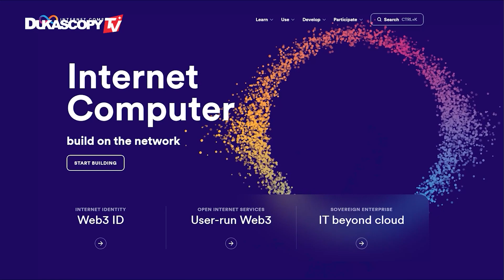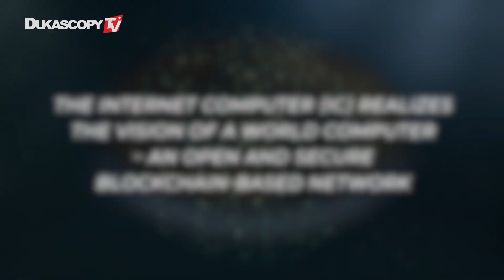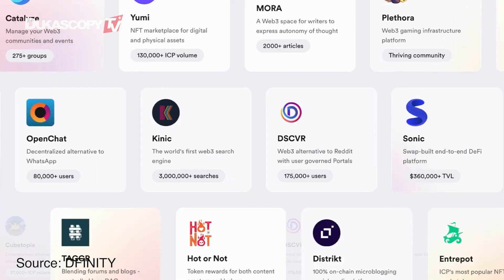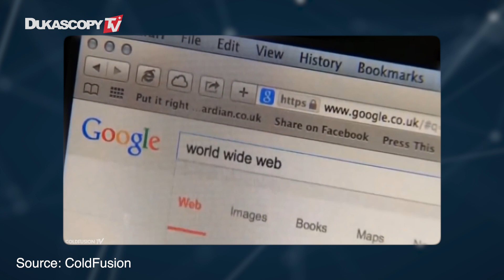Why Do We Need A World Computer? By Dominic Williams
Explore the Future of Web3 and Cryptocurrency with Dominic Williams from Dfinity. In this insightful discussion, learn how the combination of Bitcoin, Ethereum, and the Internet Computer is paving the way for what can be considered the "world computer." Discover the potential of Web 3, the power of crypto, and the compelling reasons behind the concept of the world computer., Dominic Williams, Founder and Chief Scientist, DFINITY.